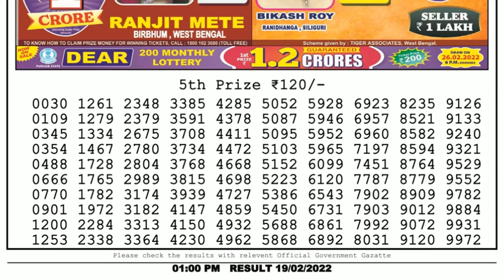🔴Dear Lottery Sambad Live 1pm today 19.02.22 Nagaland State Lottery Result